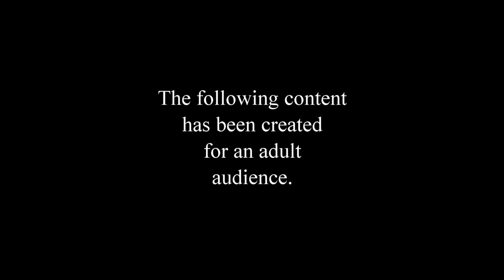The Thinking Man's Pipe - Peterson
Today let’s look at one of oldest briar pipe brands, that being Peterson.  This is a brand that has been very divisive over the years.   It’s almost either love or hate, as far as collectors.  Personally I love the shapes, but the P Lip, system trap with high draft hole drilling is a deal breaker.  The only two shapes that appear to allow a pipe cleaner to pass from button to bowl, on a regular basis are …. The 999 bent Rhodesian, and the 106 or is it 109 … straight billiard.

 If Peterson is a brand you have interest in, here are two url’s that you might find of interest.